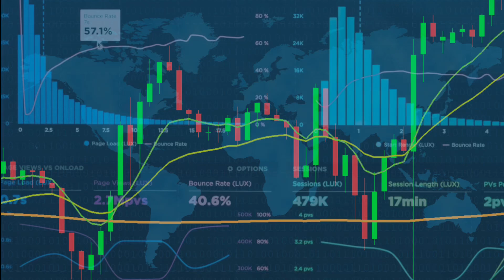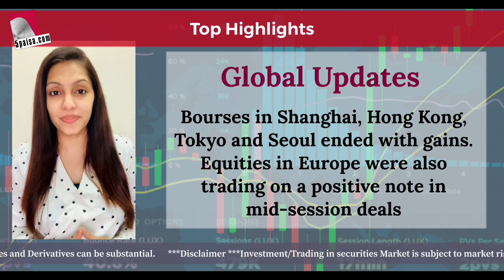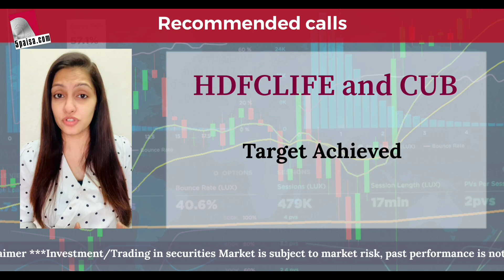Market Performance - Closing Updates | Intraday Calls | Gainers & Losers | 30th August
In this video, we have spoken about Today's Market Performance. Watch this video to know more.

Equity benchmark Sensex rallied over 765 points to finish above the 56,000-mark for the first time on Monday, driven by gains in index heavyweights Reliance Industries, ICICI Bank and Axis Bank amid a positive trend in global markets.

Sensex & Nifty Updates:
After touching a record high of 56,527.81 during the day, the 30-share BSE index ended 765.04 points or 1.36 per cent up at 56,889.76.

Similarly, the broader NSE Nifty surged 225.85 points or 1.35 per cent to finish at a record high of 16,931.05. It touched an all-time intra-day high of 16,951.50.

Top Highlights of Today’s Market Performance:
1. Dovish commentary from US Federal Reserve chairman in Jackson Hole Symposium lifted investors' sentiments globally.
2. Financial and metals witnessed sharp recovery.
3. Barring IT, most key sectoral indices traded in green with decent rebound.
4. Strong buying in midcap and smallcap stocks continued as recent correction made risk reward propositions favourable for investors.
5. Elsewhere in Asia, bourses in Shanghai, Hong Kong, Tokyo and Seoul ended with gains. Equities in Europe were also trading on a positive note in mid-session deals.
6. Meanwhile, international oil benchmark Brent crude slipped 0.20 per cent to USD 71.56 per barrel.
7. Bharti Airtel was the top gainer in the Sensex pack, rallying over 4 per cent, followed by Axis Bank, Tata Steel, Titan, Maruti and Bajaj Finance.
8. On the other hand, Tech Mahindra, Nestle India, Infosys and TCS were the laggards.

Stock Ideas:
Cash Intraday : BUY RUPA ABOVE 440 SL 430 TGT 450
Derivative Future Call Intraday- DEEPAKNTR ABOVE 2288.50 SL 2280 TGT 2305.